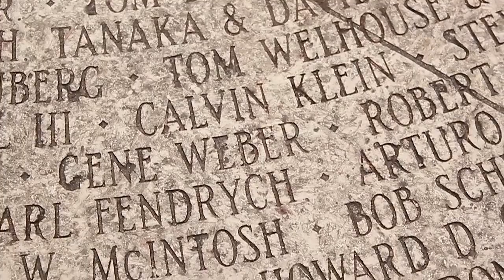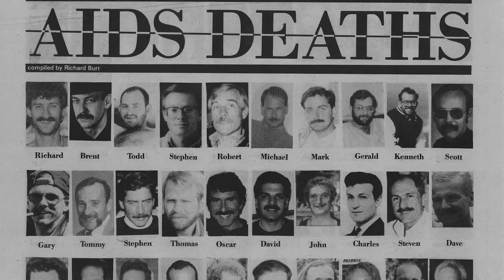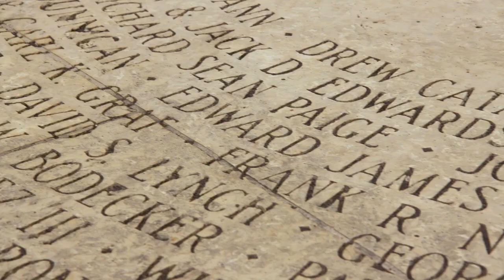Dr. Anthony Fauci Introduces National AIDS Memorial Short-Film Honoring Long-Term HIV Survivors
Dr. Anthony Fauci introduces a powerful short-film produced by the National AIDS Memorial that captures four decades of stories from HIV long-term survivors.